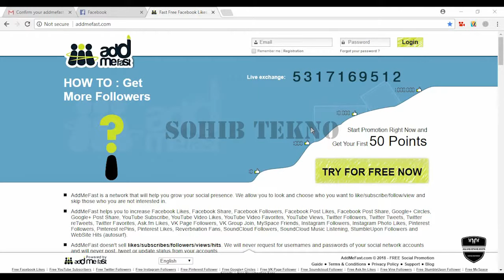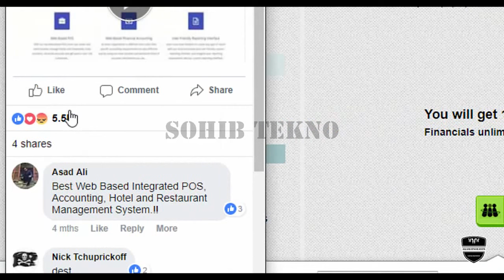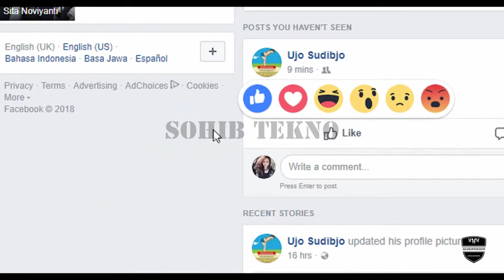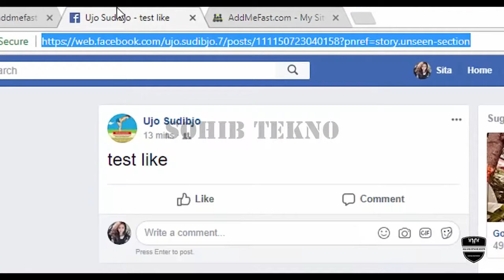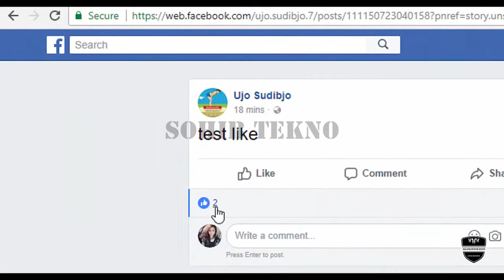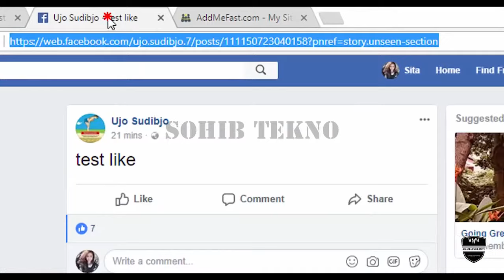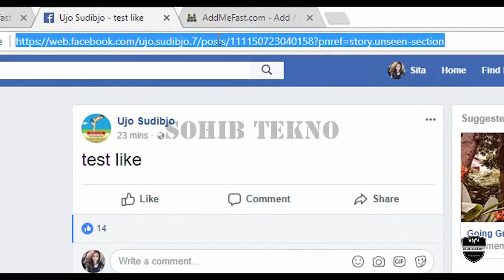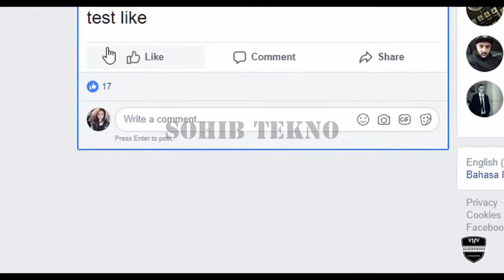1000+ likes facebook dengan cepat | aman 100%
Video ini berisi tentang cara mendapatkan 1000 atau lebih like facebook dengan menggunakan addmefast. Video ini hanya mencontohkan cara mudahnya jika anda ingin mendapatkan 1000 atau lebih like maka anda tinggal akumulasikan jumlah point yang harus anda sediakan pada akun addmefast. Contoh kasus 1 like anda beri point 10, maka ketika anda ingin mendapatkan 1000 like maka anda harus menyediakan 10x1000=10000 point yang tersedia pada akun addmefast anda. semoga bermanfaat.

00:00 = Opening Video
00:32 = Cara mendapatkan 1000+ likes facebook dengan cepat

Please...

Salam Hangat
AkamatsoeArts